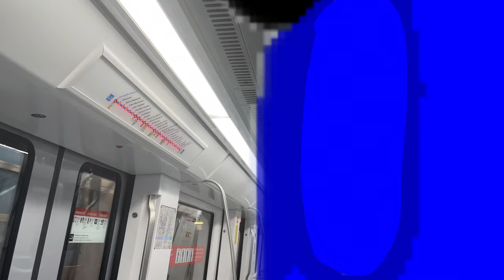Hickory Dickory Dock Baby Shark Family & Giant Blue Whale LBB 🕰️👶🦈👩🦈👨🦈👵🦈👴🦈🟦🐋 | Rhyme for Baby 0-2 👶🏻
Dive into fun with the Hickory Dickory Dock Baby Shark Family and Giant Blue Whale!

Perfect for little ones aged 0-2, this playful rhyme brings joy and giggles.

Sing along with Baby Shark and his family, swimming through the sea with a big blue whale!

Bright colors and friendly characters make learning and playtime oh-so-fun!

A delightful way to introduce your baby to music and rhythm while enjoying a classic nursery rhyme!
Lyrics:

The baby shark went up the clock.
The clock struck one.
The baby shark went down!

The mommy shark went up the clock.
The clock struck two.
The mommy shark went down!

The daddy shark went up the clock.
The clock struck three.
The daddy shark went down!

The grandma shark went up the clock.
The clock struck four.
The grandma shark went down!

The grandpa shark went up the clock.
The clock struck five.
The grandpa shark went down!

The blue whale went up the clock.

Oh, no!